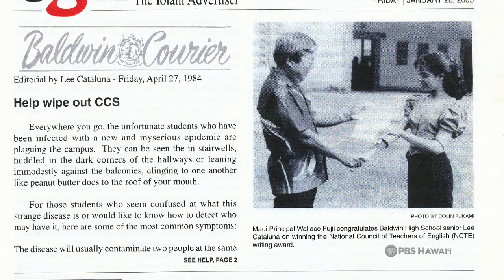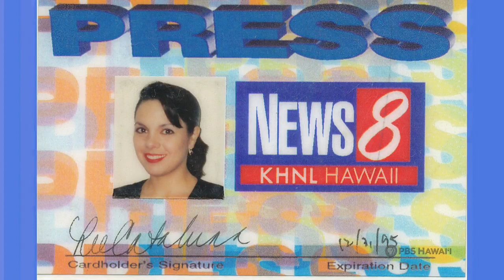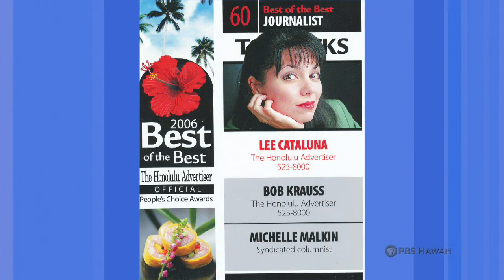Lee Cataluna, Creation and Change| Long Story Short with Leslie Wilcox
Original air date: Tues., Dec. 13, 2011

In “Creation and Change” Leslie Wilcox continues her conversation with Lee Cataluna, columnist and writer of local plays like Da Mayah and Folks You Meet in Longs. In this episode, she talks about her recently published first novel, Three Years on Doreen’s Sofa, written from a troubled Maui man’s point of view. And for the first time publicly, Lee opens up about her brush with death.